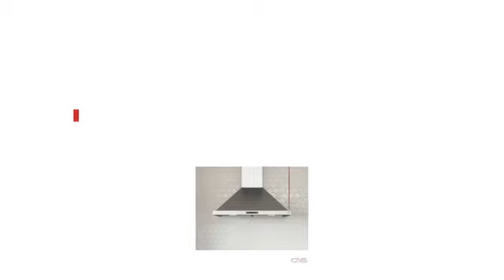Zephyr ZOM-E30BS Hottes de cuisinière